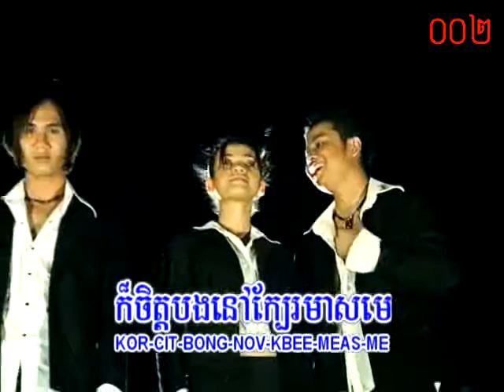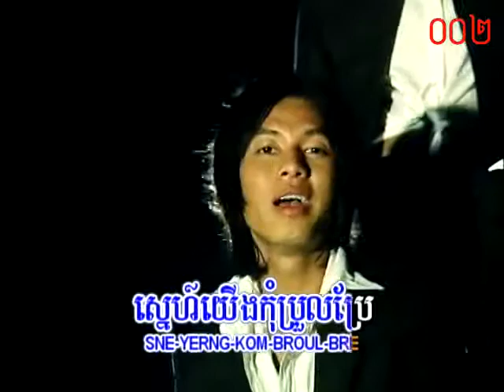ផ្ញើចិត្តតាមចន្ទ័ ~ High Rok / Karaoke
ចំរៀង

DVD KH VOL 20